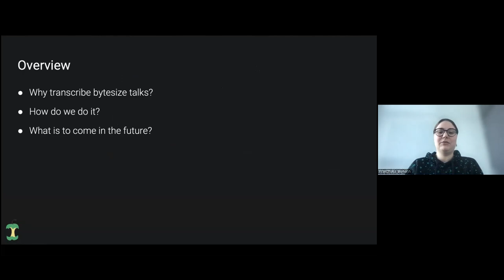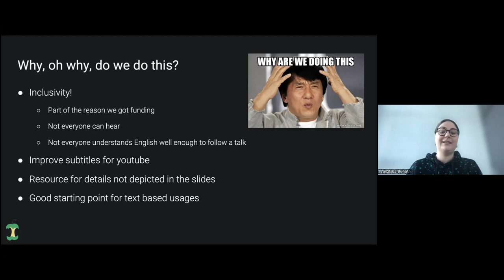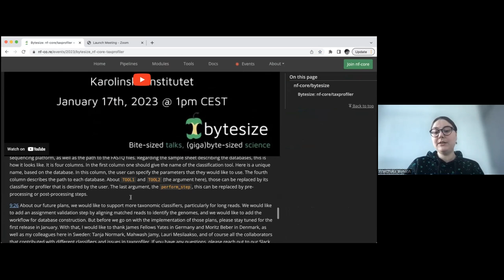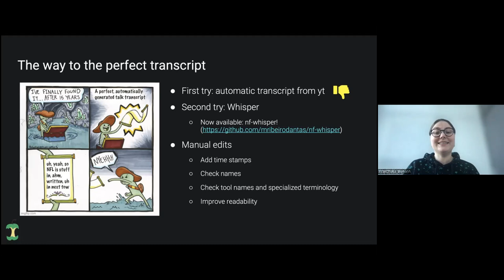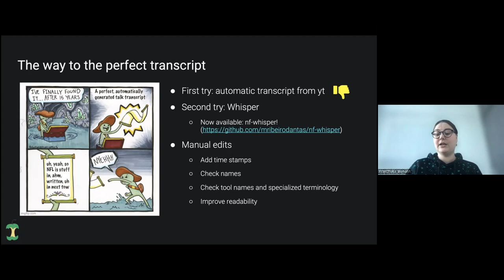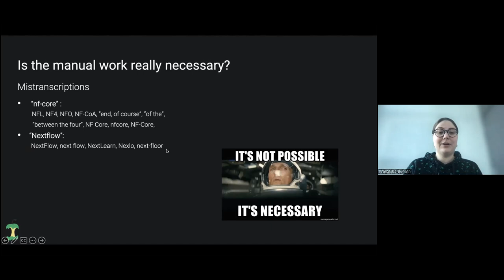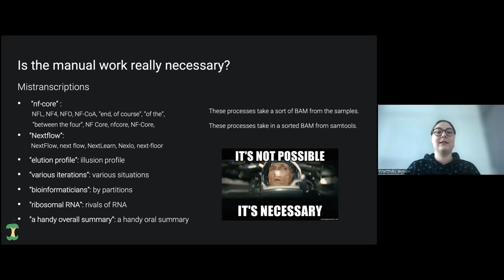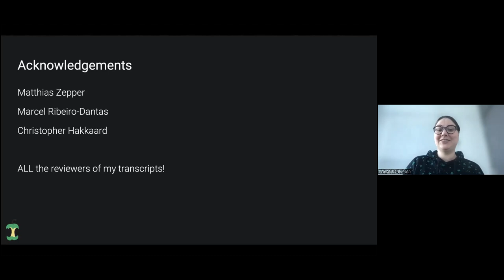nf-core/bytesize: bytesize transcripts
Franziska Bonath shows the process of preparing transcripts for bytesize talks.